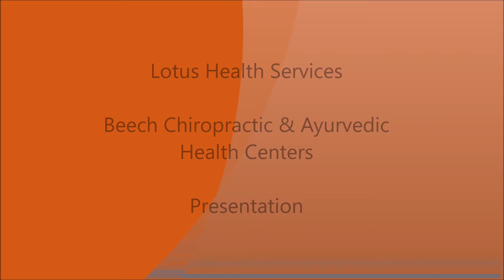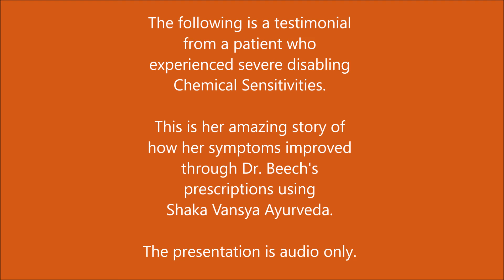Chemical Sensitivity Successfully Treated with SVA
The following is a testimonial from a patient who experienced severe disabling Chemical Sensitivities. This is her amazing story of how her symptoms improved through Dr. Beech's prescriptions using Shaka Vansya Ayurveda